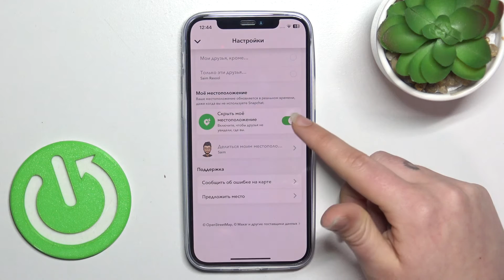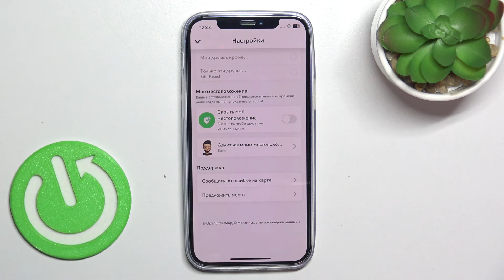Режим реального времени для друзей в Snapchat | Трансляция геолокации в Snapchat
Добро пожаловать на канал! Не знаете как включить функцию трансляции геолокации для друзей в Snapchat? В этом ролике мы показали как это сделать быстро и легко! Скорее смотрите видео.

Как включить геолокацию в Snapchat? Как влючить функцию  реального времени для друзей в Snapchat? Где включается геолокация в Snapchat?